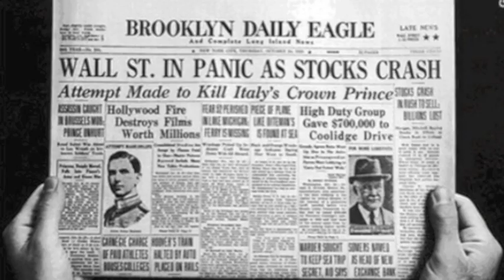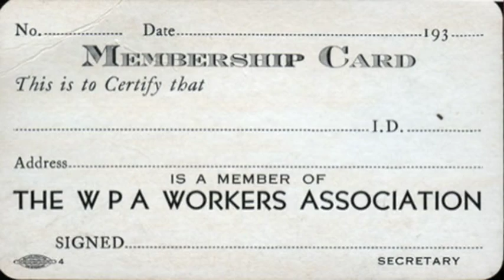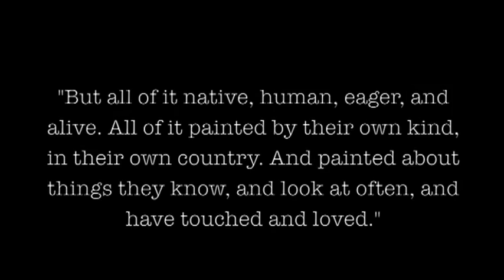History Fair "Federal Art Project" Documentary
Senior Individual Documentary, Julia Szromba, 2012

NOTE: This documentary is a sample only and may not be used as a secondary or primary source, or in the production of a student work.